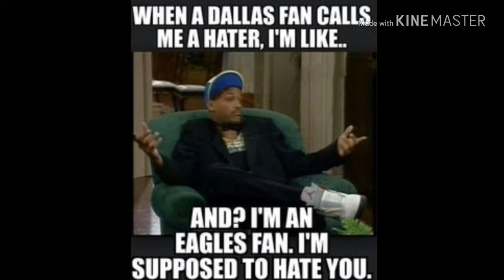Eagles Mid season recap after London win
Eagles got back on track need...